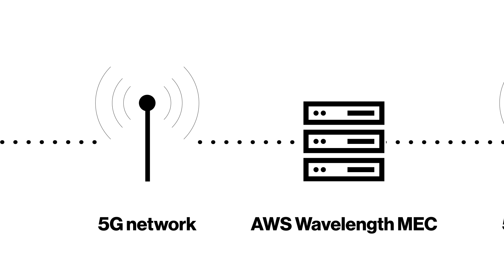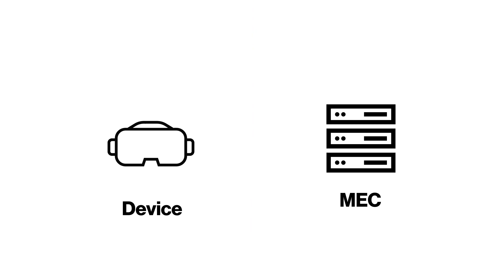Verizon 5G Edge and AWS Wavelength: Video so immersive it feels like you’re there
When you’re providing 360-degree video, you need a massive amount of bandwidth—or you’re delivering a blur. That’s why YBVR, a platform focused on immersive video streaming, is turning to Verizon 5G Edge and AWS Wavelength. In this video, see how the combined technology provides the ultralow latency and high bandwidth YBVR needs to deliver “like you’re there” streaming of sports, music and other events.

Learn how you could enable the real-time enterprise with Verizon 5G Edge and AWS Wavelength